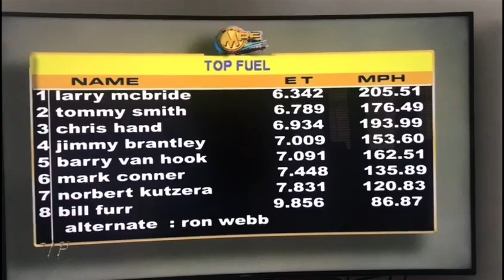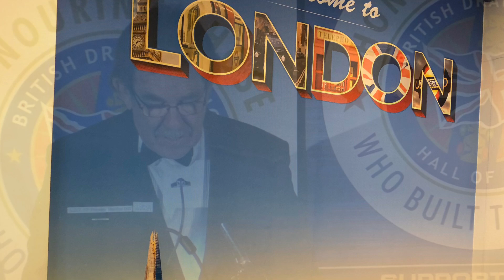PROOF THESE LATE TOP FUEL NITRO MOTORCYCLE LEGENDS WERE AHEAD OF THEIR TIME! RARE DRAG BIKE VIDEO!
Enjoy this rare Top Fuel Nitro Motorcycle drag racing  video from the private collection of the late UK drag bike legend  Brian Johnson. Get a glimpse of what made Johnson and arguably the greatest motorcycle drag racer of all-time Elmer Trett so special and also enjoy runs from current world record holder Larry “Spiderman” McBride, Chris Hand on “Redneck Express”, Ron Webb on “Fire N Ice”, Tommy Smith on a former Elmer Trett motorcycle, and the second man in the five-second zone Jimmy “Hulk” Brantley, who bought Brian Johnson’s bike after his retirement. We will also hear from Johnson’s brother Chris as he recalls his brother’s AMA Prostar Gainesville World Finals win 20 years later. Finally we will take you to Brian Johnson’s induction in the British Drag Racing Hall of Fame in 2015! Enjoy this history and share a story about one of these racers if you have one!